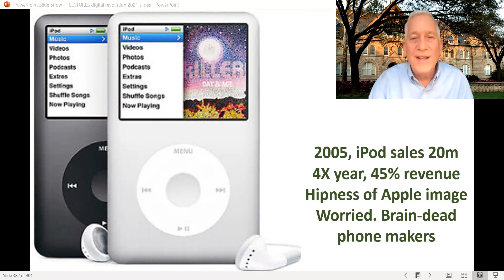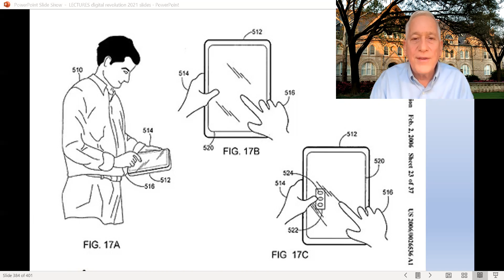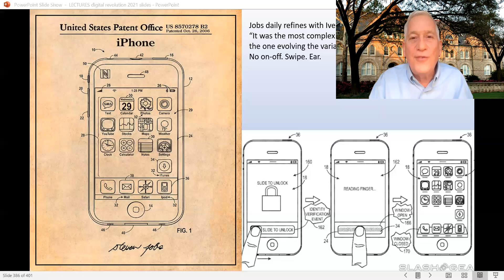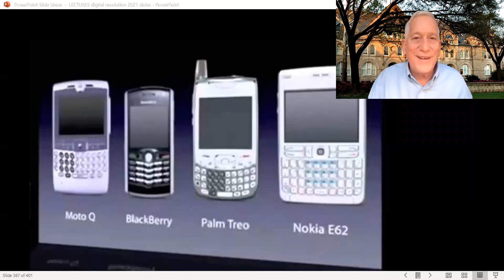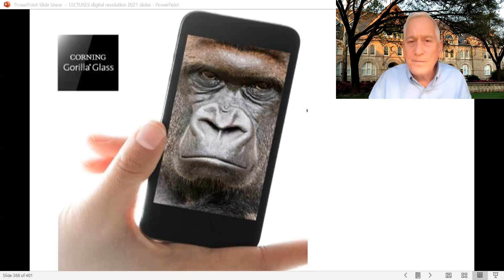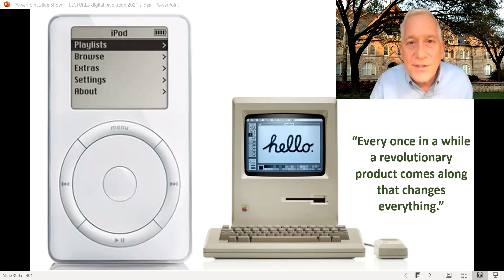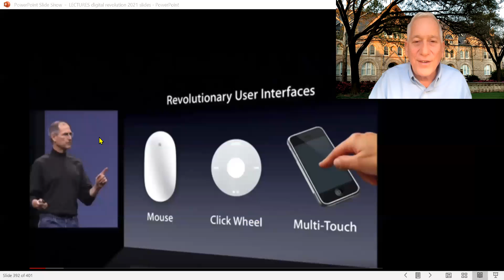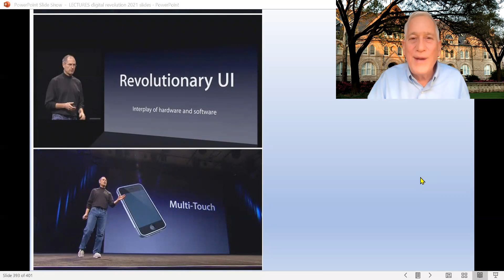25. The iPhone and Steve Jobs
Walter Isaacson lecture on Steve Jobs and the invention of the iPhone. Tulane course in "The History of the Digital Revolution."